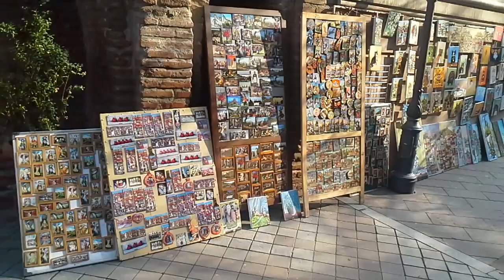Goodbye Vakhtang Kikabidze.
Vakhtang Kikabidze died in Georgia at the age of 85. In Tbilisi, in the old Avlabari district, a monument to the heroes of the cult film Mimino (Falcon) was erected. The author of the monument is the famous sculptor Zurab Tsereteli. The monument consists of bronze figures of the legendary heroes of the film Mimino - pilot Valiko Mizandari (whose role was played in the film by Vakhtang Kikabidze), Frunzik Mkrtchyan, Yevgeny Leonov and the director of the film - Georgy Danelia.
In Tbilisi, on January 17 and 18, civil ponihidas are held in the Kashveti church, and farewell to Buba will take place on January 19 in the large concert hall of Tbilisi. He will be buried at the Veriysky cemetery in Tbilisi next to his family members.
An outstanding Soviet and Georgian actor, pop singer, screenwriter, film director, songwriter Vakhtang Kikabidze was a member of the Dielo and Rero ensembles. He was a soloist of the Orera vocal and instrumental ensemble. He played in many films, including Georgy Danelia's film Don't Cry!
Italian actress Gina Lolobrigita, one of Europe's most popular actresses of the 1950s, has died at the age of 95.